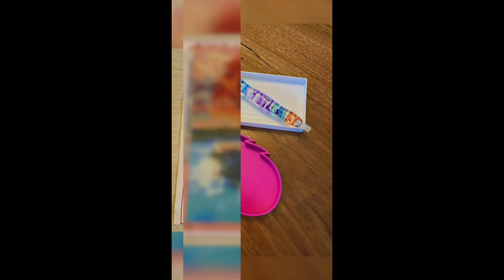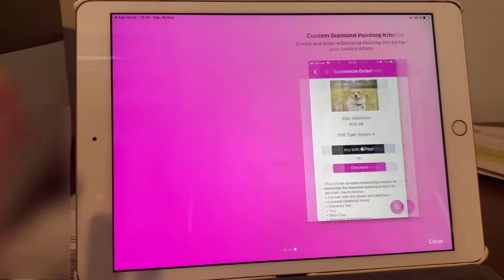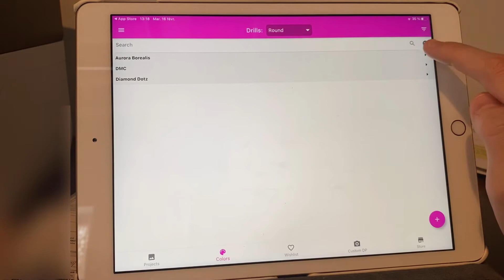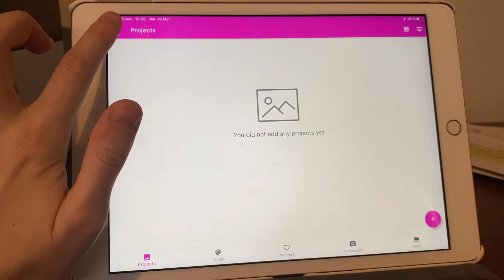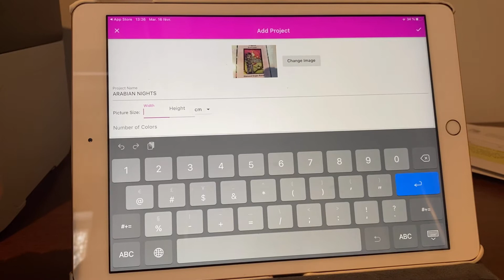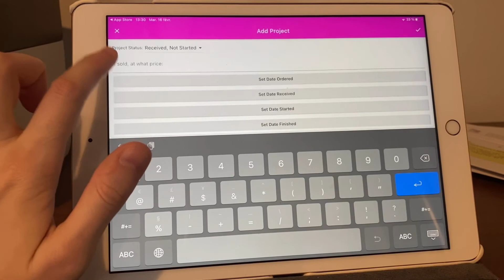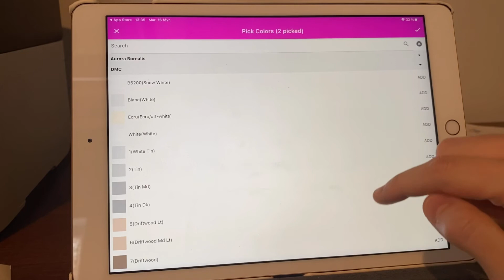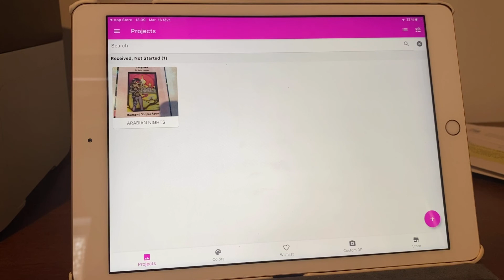Présentation de l’application GemsFlow pour le Diamond Painting (« prise deux »)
« Prise deux » car dans la première vidéo mise en ligne, on pouvoir apercevoir des informations personnelles... il fallait de très bons yeux mais aujourd’hui avec les « internets » et les gens mal intentionnés, on ne prend pas de chance!! Un merci tout particulier à Mélanie qui m’en a fait part et grâce à qui j’ai pu rectifier le tir! Pour ceux qui avait déjà visionné le vidéo, c’est le même 😉. J’ai malheureusement dû supprimer le premier, alors désolé à tout ceux et celles pour ceux qui avait déjà mis un 👍🏼 ou un commentaire!

Présentation de l’application GemsFlow qui est en fait une sorte de « log book » pour tous vos projets de DP

Le DP montré en exemple provient de

Page Facebook d’Étincelle et Brillantine